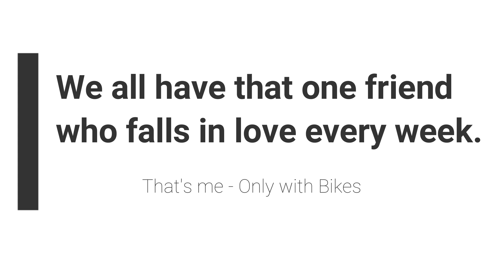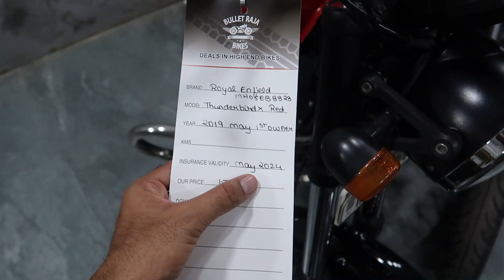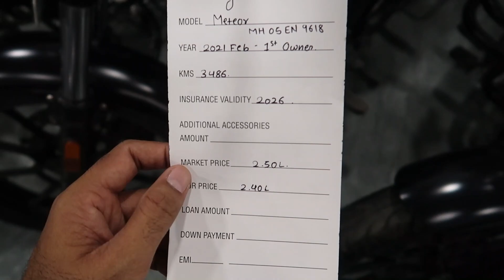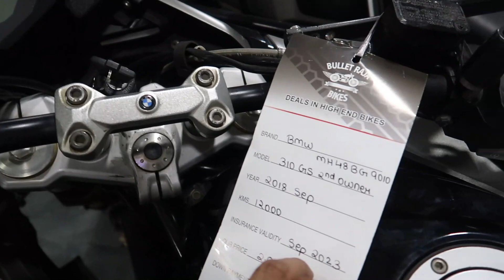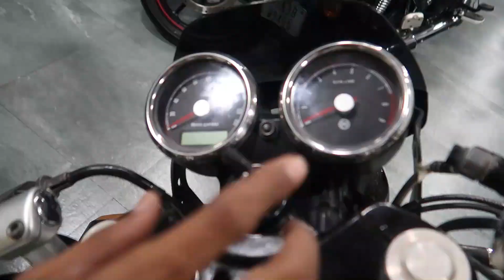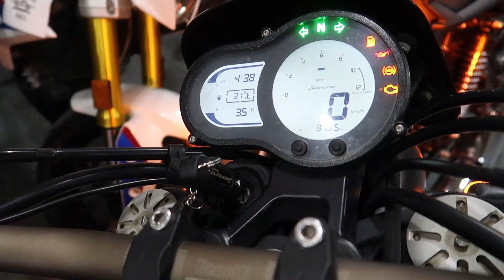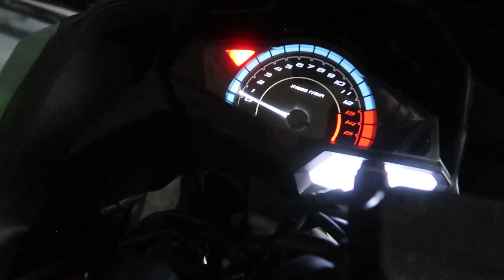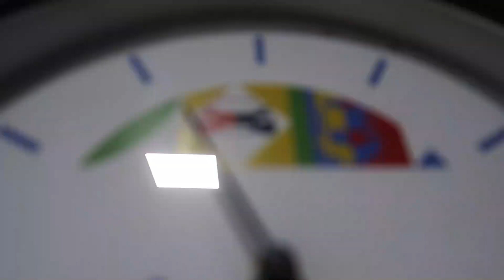USED BIKE COLLECTION || BULLET, GT650, METEOR, DUKE, HARLEY-DAVIDSON || MUMBAI | Mrbunnny4